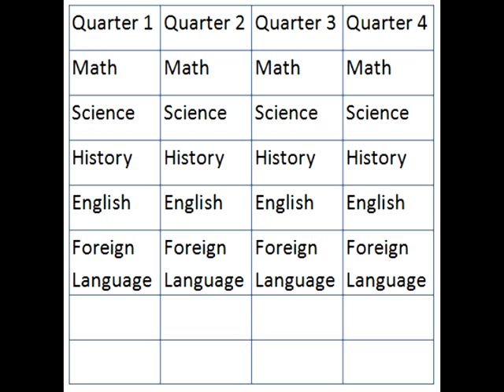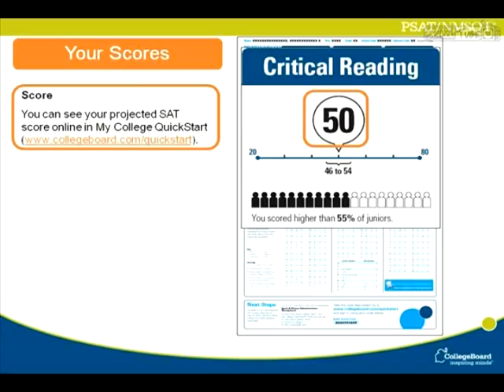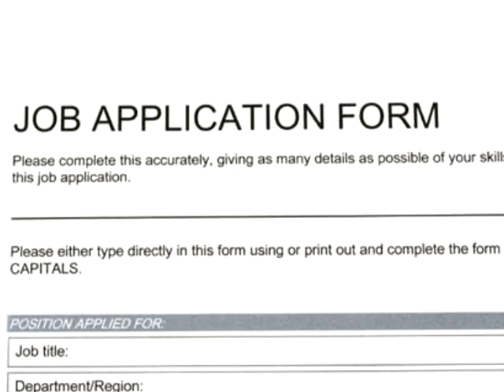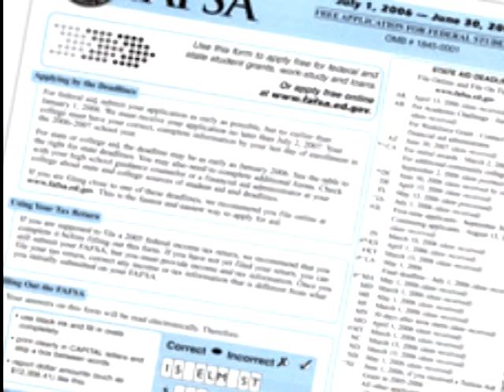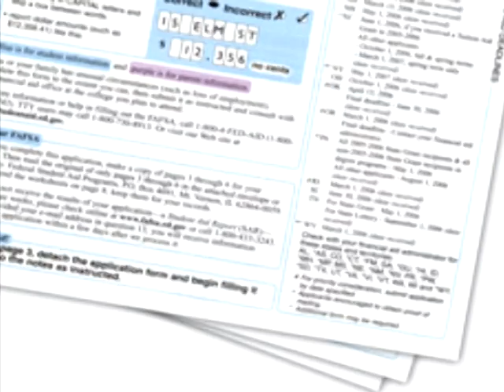SHS Highlights: College Preperation Tips